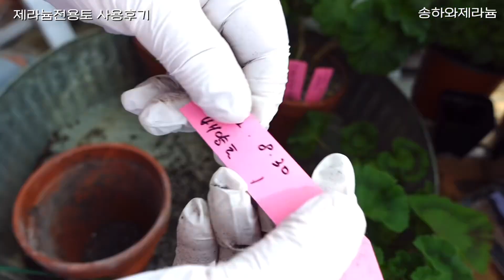제라늄 전용토 사용후기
봄이 왔어요 삼월의 첫날 영상을 올려 봅니다
제라늄 전용토 6개월 후기를  오늘 담아봤어요
참고가 될 링크를 소개 합니다
식소남 미카엘 )👈클릭 상토 재사용 하지 마세요의 이유 영상
솔개박 채널 상토와 배양토의 차이점 알고 가기
식소남 미카엘채널 )괄호클릭 과습정보 알기
두 채널을 자주 가서 배우고 있는데  믿음이 가더라구요
도움이 되셨으면 좋겠습니다. Geranium Plant